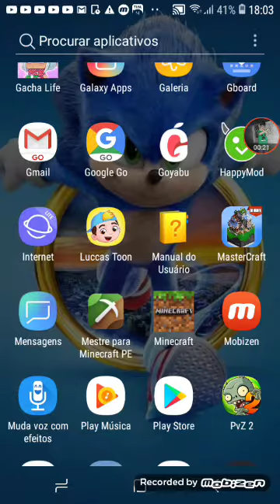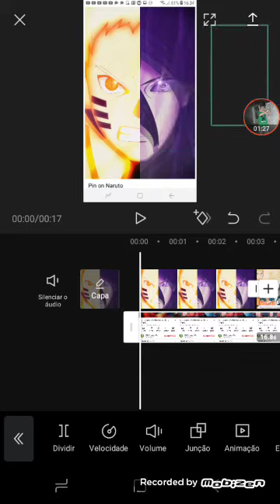12 de julho de 2021